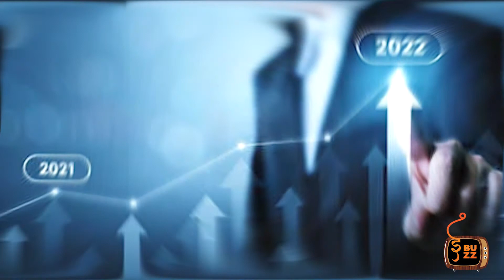तुमच्या नशिबाचे निर्माते आहात...!!You are the creator of your own destiny.